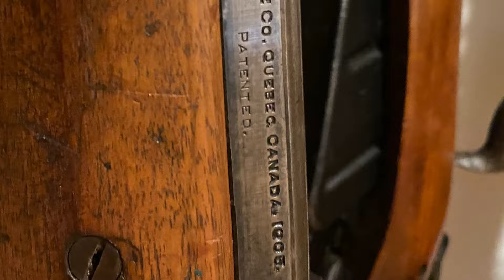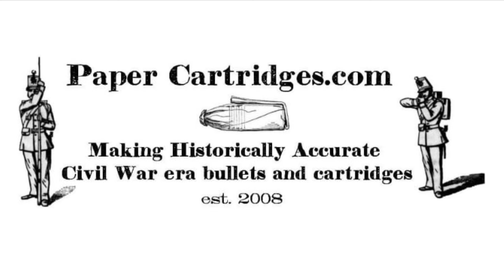The French are invading! (My) first Shots with the M1886 Lebel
The French M1886 Lebel was the first smokeless powder service rifle in the world, and it’s a small miracle that I get through a 9 minute video without going on and on about how revolutionary it was.